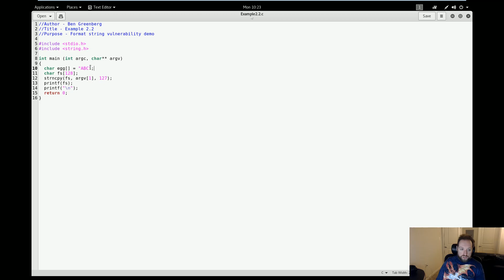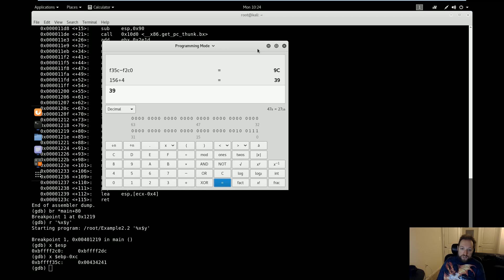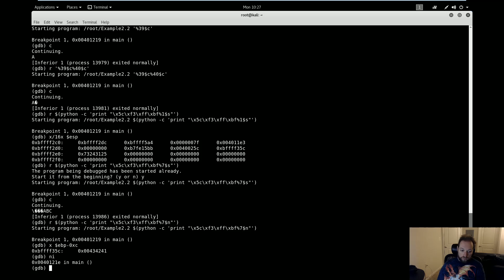Demo3A - Format String Vulnerability and Exploit Variant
This video will demonstrate how to exploit a format string vulnerability using the Direct Parameter Access method.

The source code used in this demo can be found